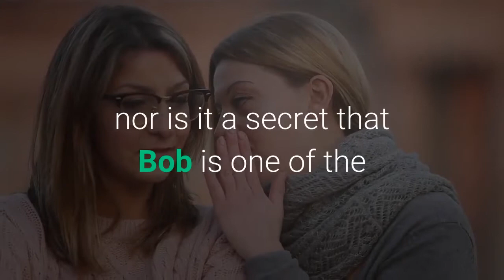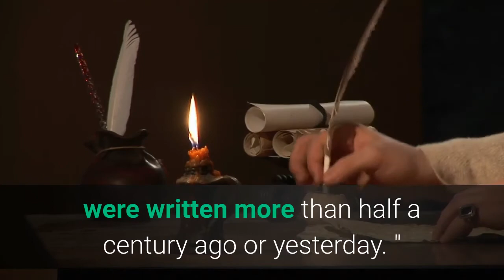Photos The legendary Bob Dylan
Bob Dylan, one of the most influential singers and songwriters of his generation, celebrates his 80th birthday on Monday, May 24. Dylan has sold more than 125 million records during his career, which has lasted nearly 60 years, and he's still performing today. Some of his most famous songs include "The Times They Are a-Changin', " "Like a Rolling Stone" and "Blowin' in the Wind. "In 2008, Dylan won a Pulitzer Prize special citation for "his profound impact on popular music and American culture, marked by lyrical compositions of extraordinary poetic power. " In 2016, Dylan was awarded the Nobel Prize in Literature for "having created new poetic expressions within the great American song tradition. "In December, Dylan sold his entire catalog of songs — more than 600 — to the Universal Music Publishing Group. The New York Times estimated the deal to be worth more than $300 million."It's no secret that the art of songwriting is the fundamental key to all great music, nor is it a secret that Bob is one of the very greatest practitioners of that art, " said Sir Lucian Grainge, the CEO of Universal Music Group. "Brilliant and moving, inspiring and beautiful, insightful and provocative, his songs are timeless — whether they were written more than half a century ago or yesterday. "